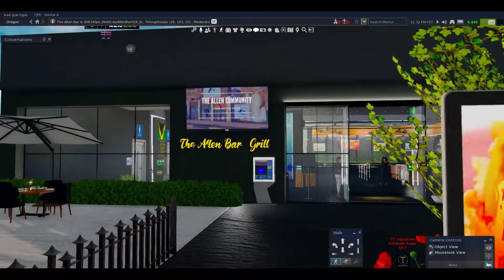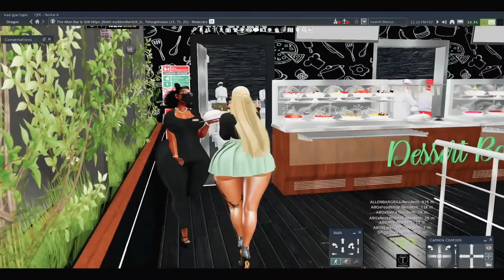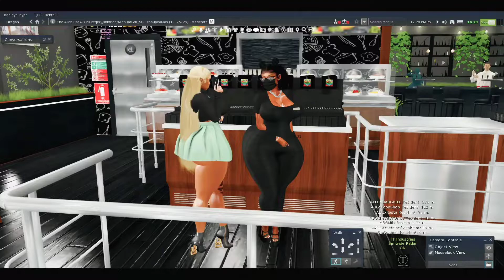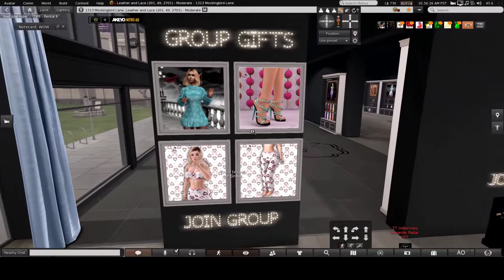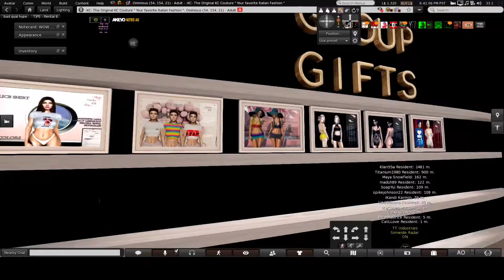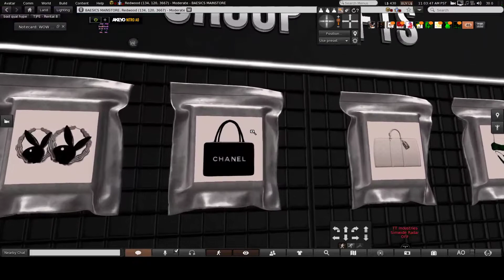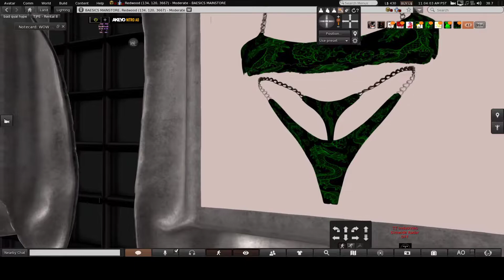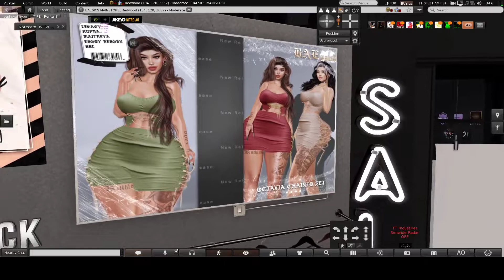Where To Get Free Luxury Gift Second Life + Have RP Fun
SECOND LIFE FREE LUXURY GIFTS AND ROLEPLAY FUN SPOT SECONDLIFE SPOT GIFTS AVATAR FUN SL #2022